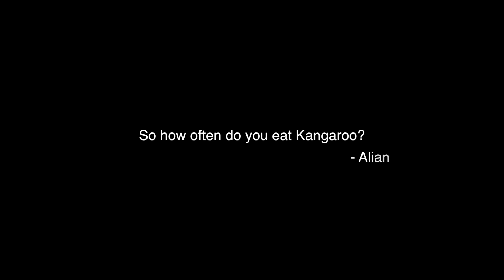My Crazy Couchsurfer in Paris!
April 17th, 2016 I hopped onto a one way flight to Paris. The plan was to travel through Europe and see what happens.
This is the beginning of my first solo international adventure.

To hear more of this adventure, read my chapter article on my blog!

Song:
Luke Neumann: Time Flight.

A silly billy naïve twenty-something year old who makes mistakes daily & internationally. The idea behind the name 'Failing Forward' is that it's okay to mistakes, its okay to fail; just keep moving forward in yourself. Grow, self improve and all the other zen stuff.